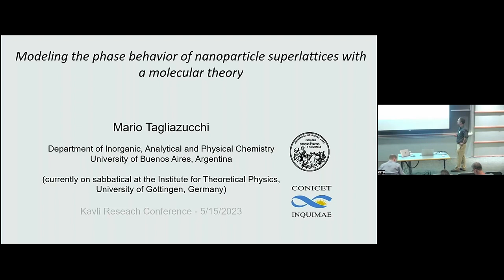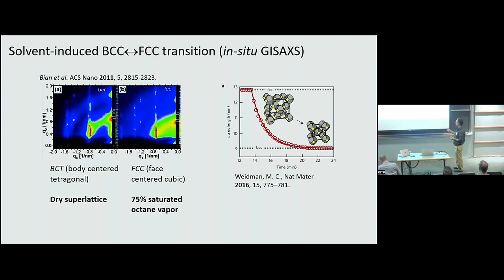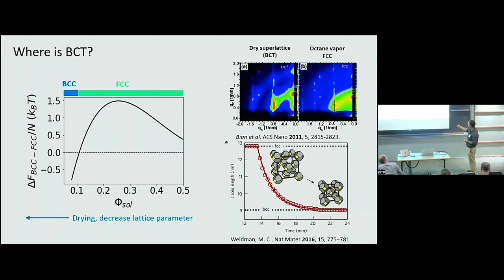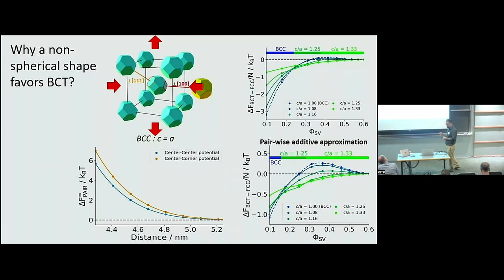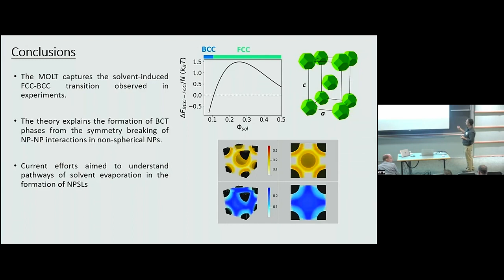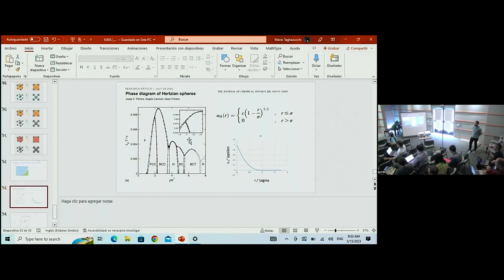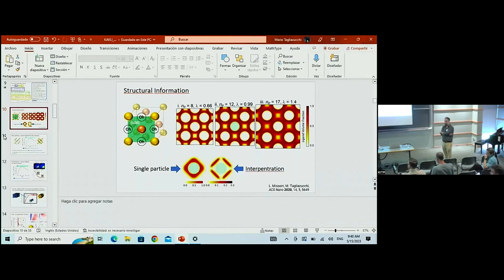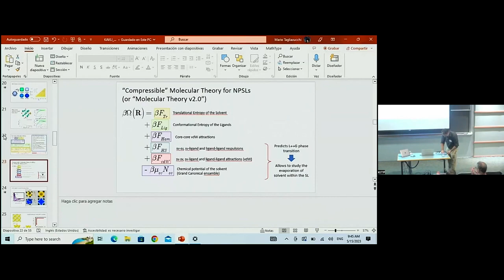Modeling the phase behavior of nanoparticle superlattices... ▸ Mario Tagliazucchi (U. Buenos Aires)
Full title: Modeling the phase behavior of nanoparticle superlattices with a molecular theory

KITP Conference | Structure Design and Emerging Phenomena in Nanoparticle Assemblies: What’s next? (nanoassembly-c23)

Nanoparticle assembly is a hierarchical approach to functional materials. It operates at the mesoscale where elementary building blocks still feel their atomic nature and can profit from quantum function but at the same time are flexible enough in shape and interaction to permit high structural complexity. The realization of nanoparticle assemblies requires the convergence of and communication among several scientific disciplines: chemistry for synthesis, materials science for characterization, chemical engineering for up-scaling, and physics for a theoretical description and quantum phenomena.

The goal of the conference will be to provide a coherent view of the current state of the field, bringing together researchers with different expertise and background. It should catalyze the development of new methods, both theoretical, computational and experimental, and define the basic science in this field. A focus will be recent developments but also a look forward: What should be the focus for the next decade and beyond? What are they key physics concepts that need to be developed and from where will the new game-changing technological advances emerge?

Coordinators: Michael Engel, Eran Rabani, Monica Olvera, Laura Na Liu, and Alex Travesset